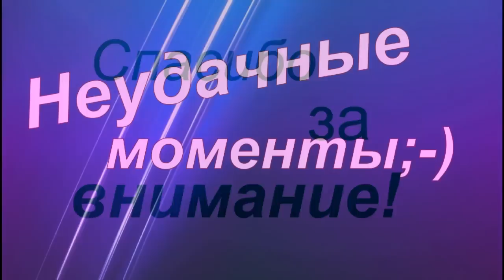МимиКадр №37 "Знакомства-2"